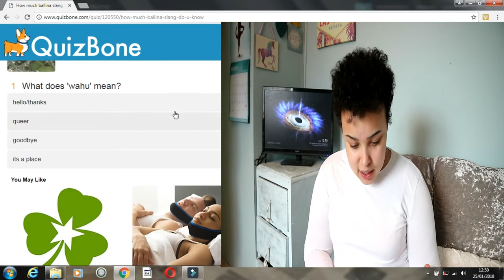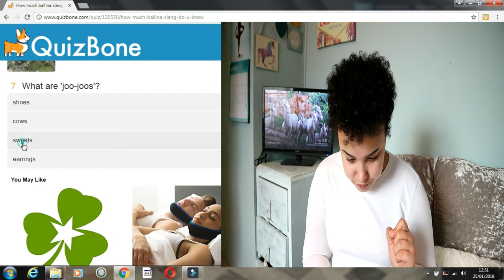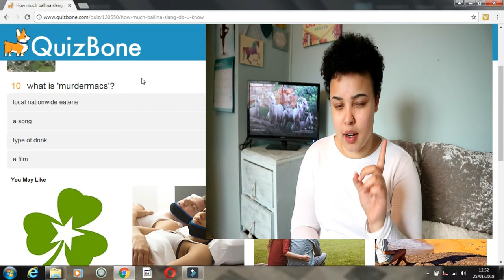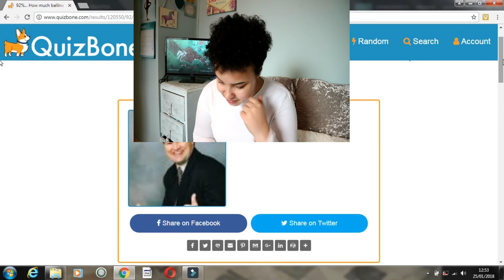HOW BALLINA ARE YOU? Quiz Video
HI GUYS!!!

So guys how good am I at my home town slang? This is another different style video that I recorded. If you want me to do more of these then hit the thumbs up button!! Here's the link to the quiz that I took.

Musical.ly: BillieForde